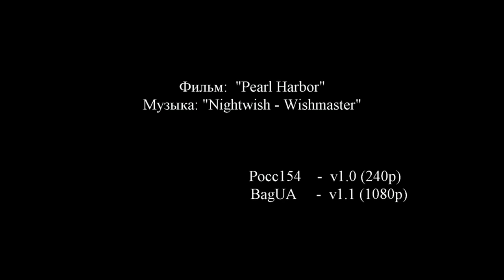Перл Харбор Wishmaster HD 1080 / Nightwish Wishmaster Pearl Harbor HD 1080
Когда-то увидел клип от Росс154 - очень понравился, но по нынешним временам качество очень слабое.Так как ни автор ,ни кто-нить не решился реставрировать клип в хорошее качество - я решил попробовать собрать заново с нуля. Задача была повторить но в HD качестве.Это моя 1я работа. и надеюсь последняя :)
Делал клип для себя , выложил в общий доступ с мыслью - может кому-то будет приятен клип от Росс154 в хорошем качестве.

В клипе использовались: кадры из фильма "Перл Харбар" 2001 г. , музыка Nightwish - композиция  Wishmaster